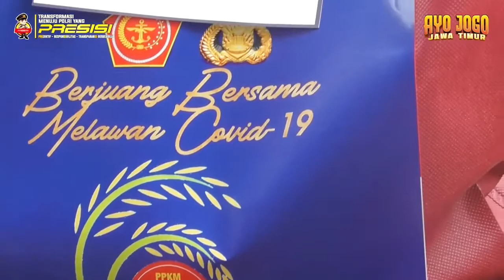Polri Hadir untuk masyarakat yang terdampak PPKM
PPKM Darurat dilaksanakan demi memutus mata rantai Covid-19. Sebagaimana kita sebagai warga indonesia yang baik, tentunya bersama-sama mentaati peraturan yang ada. Dan tetap dirumah saja demi keselamat bersama. Untuk itu Polri hadir untuk membantu masyarakat yang terdampak PPKM Darurat melalui Bakti Sosial seperti yang di laksanakan oleh Polres Batu.

Ayo lur tetap di rumah saja demi keselamatan bersama! Tetap taat prokes yaa …

Semoga lekas membaik Indonesiaku …